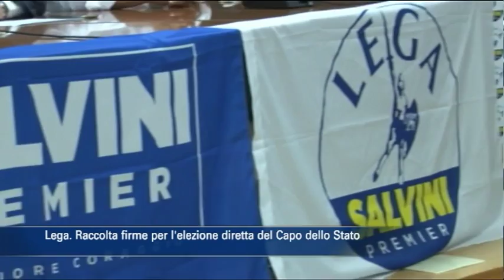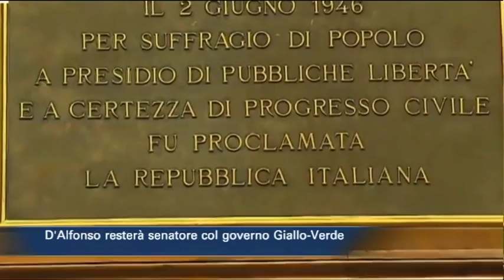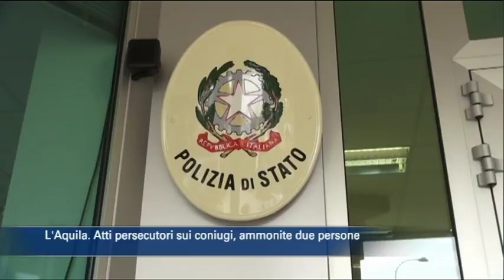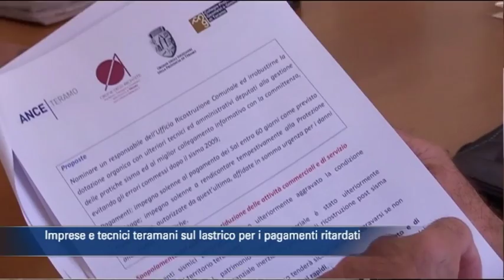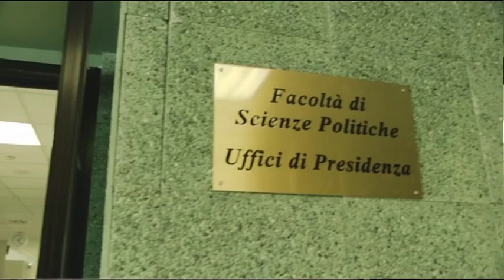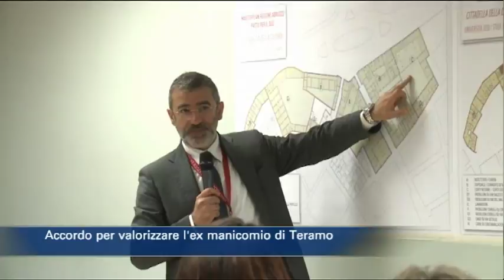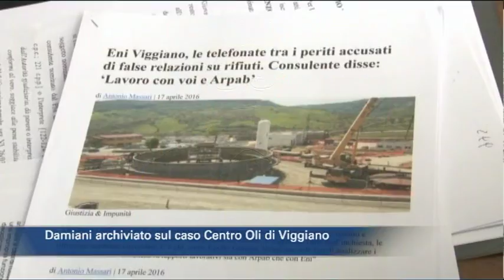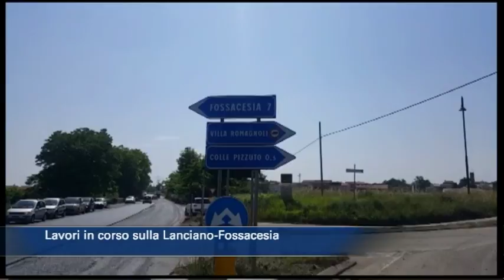TgSei edizione delle 14 di venerdì 1 giugno 2018